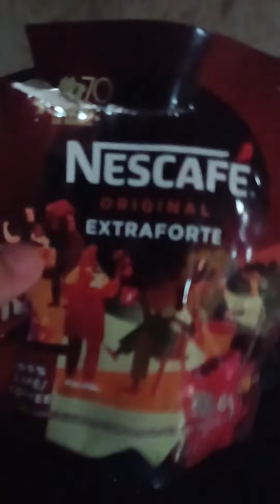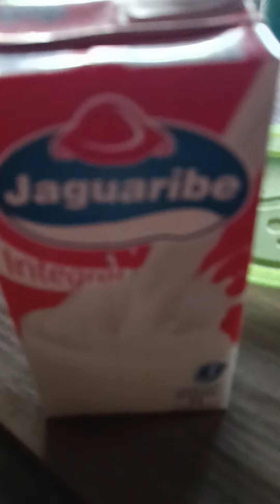Chegou o grande dia.